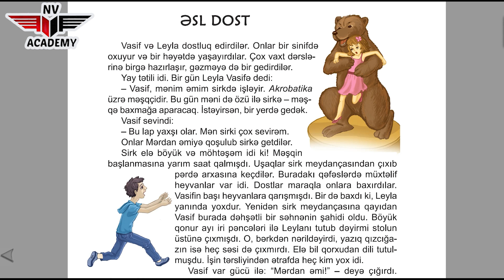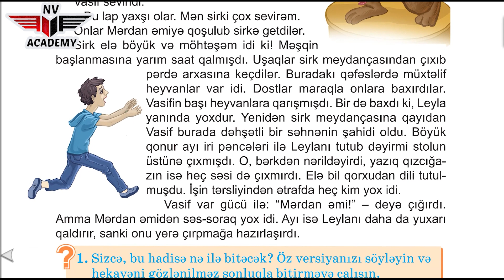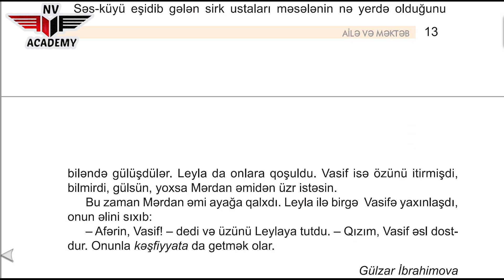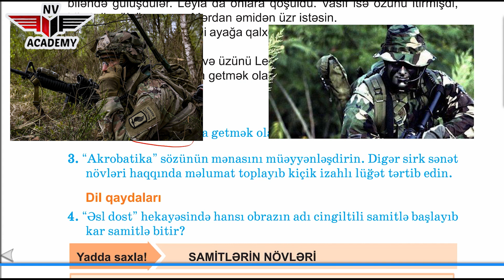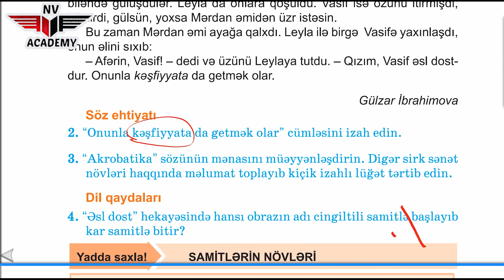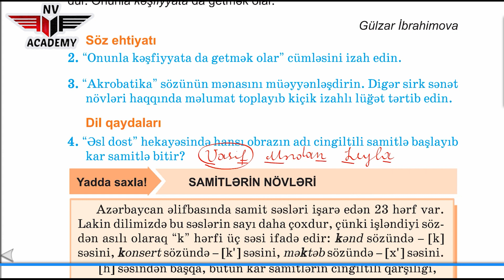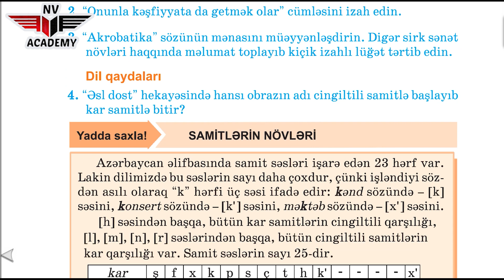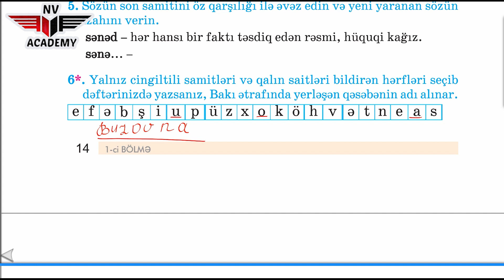Azərbaycan dili.5-ci sinif dərsliyi."Əsl dost" səh 13-14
Dəyərli dostlar, onlayn və əyani dərslərimizə qoşulmaq üçün 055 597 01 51 nömrəsinə yaza və zəng edə bilərsiniz!